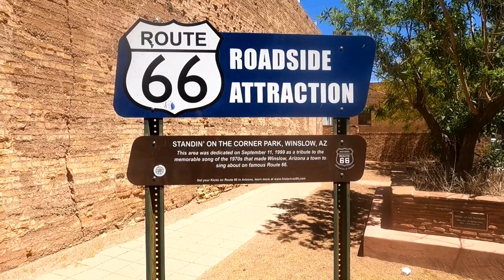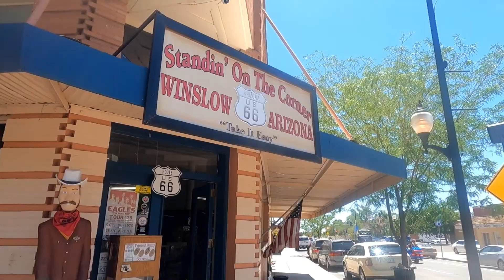The Corner of Winslow, Arizona Route 66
Corner in Winslow AZ that has a flat bed ford, and 2 statues. From the song Take it Easy, by the Eagles.
I wanted to stand next to Jackson Browne.